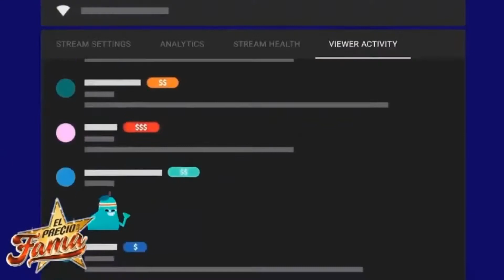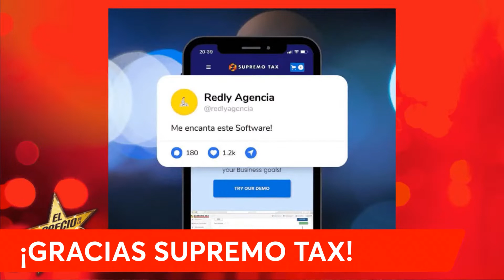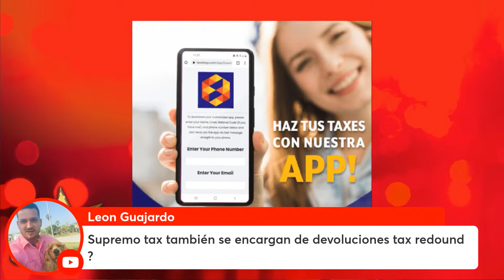SUPREMO TAX, te PREPARA OFERTA super ESPECIAL | El Precio De La Fama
Supremo Tax tiene grandes descuentos a quienes estan a punto de pagar sus taxes y que no tengan ningún inconveniente para hacerlo.